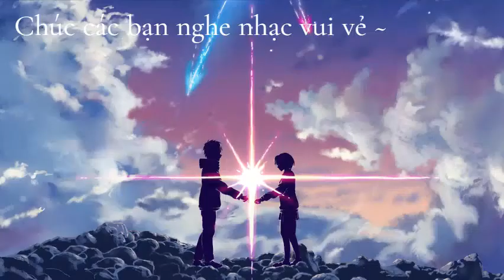Dataware Doki - Lofi ver [Kimi No Nawa/Your Name/君の名は OST] ♪Gummy♪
▂ ▄ ▅ ▇ █ ♪♫♥ GUMMY ANIME MUSIC ♥♪♫ █ ▇ ▆ ▄ ▂
ﺤ ﺤ ﺤ ﺤ ﺤ

Dataware - Lofi ver  ♫
Anime: ➨ Kimi No Nawa/Your Name/君の名は ~
Cảm ơn các bạn đã nghe nhạc và ủng hộ mình ●_●

GUMMY channel music genres :
✎ Anime songs ♬
 ✎Anime OP/ED lofi ♬
  ✎Anime OP/ED Remix ♬
   ✎Japanese songs ♬
    ✎Chinese songs ♬
     ✎US-UK Lofi Chill/Sad songs ♬

♬Mỗi ngày vui vẻ nha♩
         ¯\_(ツ)_/¯